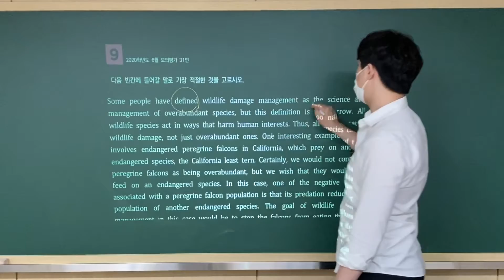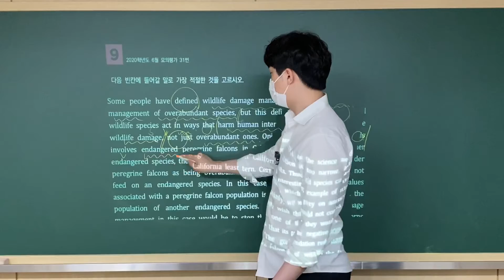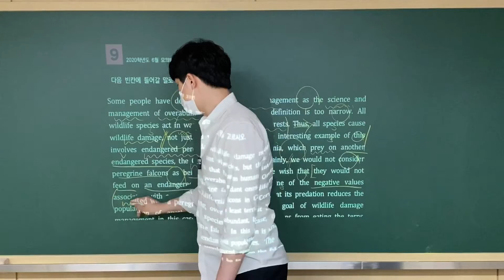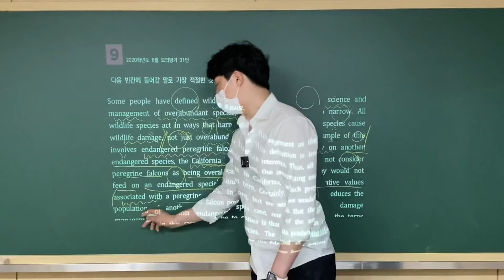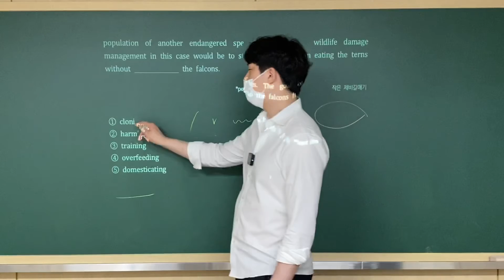[고난도 3-9] 20학년도 6월모평 31번